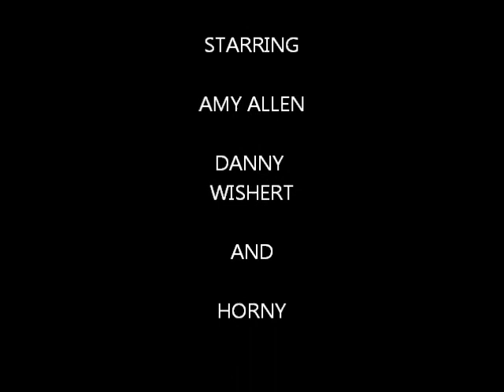Rock crawling Lake Buchanan